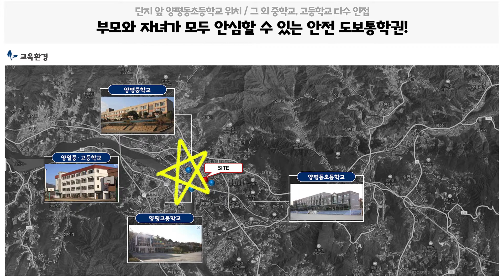양평역 역세권아파트 34평 서울20분대 이동가능하고 비규제프리미엄은 덤으로 계약금1,000만원으로 동호지정 과 전매가능한 양평 휴먼빌 아틀리에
안녕하세요! 오늘의 영상은 양평역 역세권입지에 위치하고 있는 아파트로
    경의중앙선인 양평역과 KTX양평역 모두 편리하게 이용할수 있는
    34평형 아파트 분양매물입니다.

▶현장명 :  양평공흥3 휴먼빌 아틀리에

▶위 치 : 경기도 양평군 양평읍 공흥리 418번지 일원

▶규 모: 지하1층~지상26층 높이규모, 4개동, 총406세대
    전용면적 74㎡ ~ 84㎡ 크기로 구성

▶교 통: KTX경강선(서울 청량리역 20분대), 경의중앙선 도보이용가능
   송파~양평 고속도로 확정(20분대 이동가능), 수도권 제2순환도로 개통예정

▶편의여건 :  단지앞 롯데마트, 하나로마트, 메가마트, 하이마트
   양평병원, 양평 물맑은시장(전통시장) 등 의 생활인프라 갖춰짐

▶교육환경 : 양평 동초 초품아, 양평고, 양평유치원, 양평군립도서관
   박물관등의 풍부한 교육인프라